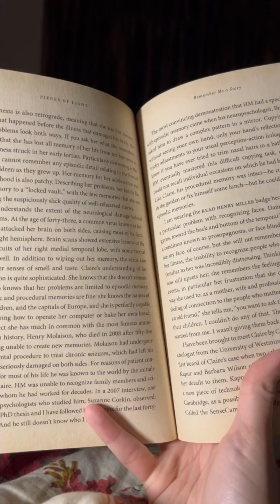CareForPlanet- Entry 11